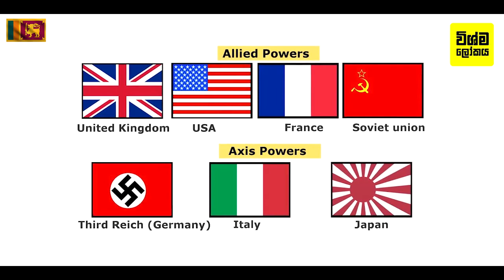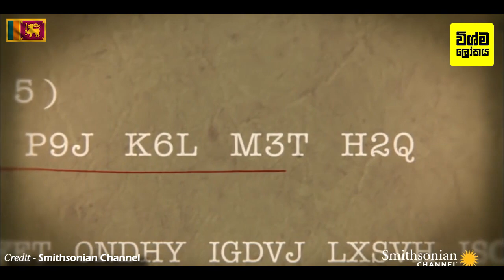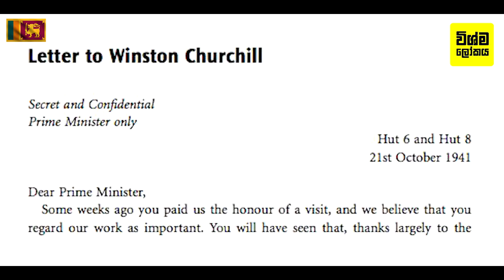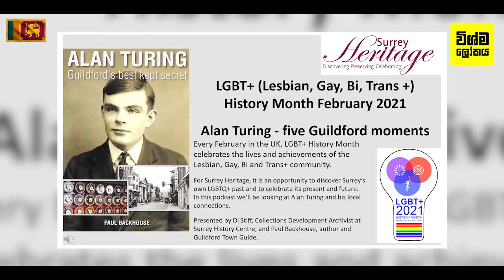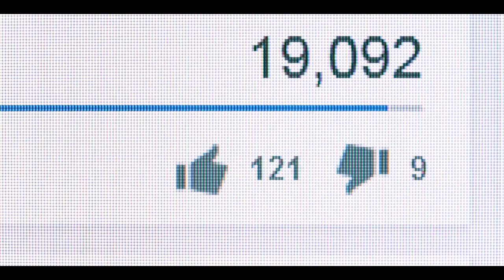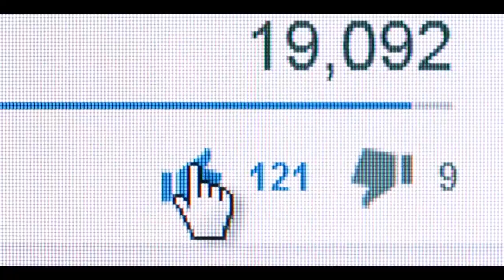වසර 59කට පසුව මහ රැජිණ සමාව දුන් දෙවන ලෝක යුද්ධය අවසන් කෙරූ මහා යුග පුරුෂයා | The imitation game